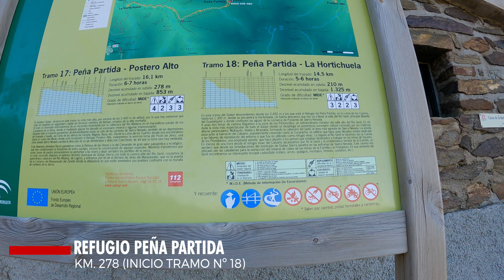Cerrando el círculo | SULAYR GR240 | Etapa 9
Etapa nº 9 del Sendero SULAYR GR240, itinerario circular, de gran recorrido, que a lo largo de 300 Km rodea en 19 tramos todo el macizo de Sierra Nevada a través de caminos tradicionales y forestales, entre las cumbres y los pueblos, uniendo un Parque Natural y un Parque Nacional a lo largo de dos provincias, seis comarcas y sesenta municipios.

Realizado en 9 etapas consecutivas, del 13 al 21 de junio de 2024.

Datos aproximados de la 9º etapa: Lavaderos de la Reina - Centro de Visitantes El Dornajo: 24 km / 700 D+